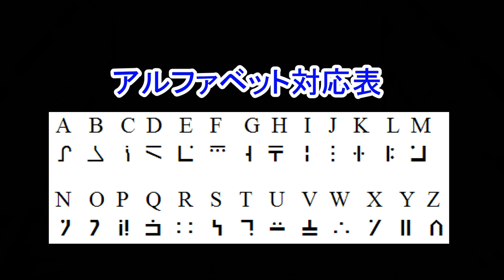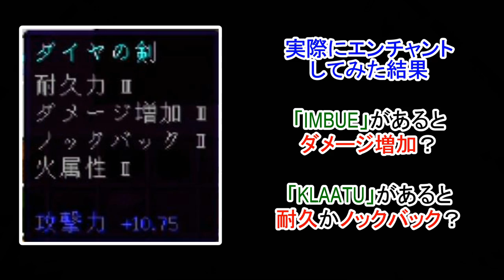【マイクラ実況 Season2 ⑳】もっと気ままに文明開拓記 PC版 (エンチャント台＋1マス農場)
さあ、⑳まできました！

海外の有名な方々のシリーズは300とか400に到達する勢いの方も多いのでびっくりしますが・・・(よくそんなネタが続くなとw) とりあえず、PC版でもなるべく長く遊んでいきたいところ！

今回は、エンチャント台の作成とエンチャントの文字の謎に迫るのが前半パート。後半は1マス農場のシステムの解説と建設開始となっております！1マス農場自体のアイデアは既出なのでちょっと改造しただけ？となっております(;'∀')

▶1マス農場のクロック回路について

試してませんが、もっと省スペースにすることも可能かもしれません(;'∀')

粘着ピストンの先に水の入った大釜を設置します。その大釜と1マス離れた先にコンパレーターを置いて減算モードにしておきます。そしてレッドストーンパウダーでコンパレーターから出た信号がコンパレーターの横につながるようにすれば・・・レバーや重量感知版でON・OFFが可能な高速クロック回路にできそうです。速度的にはほぼ同じ？